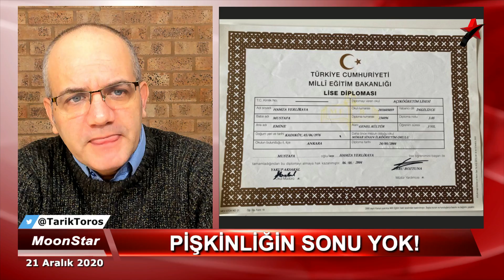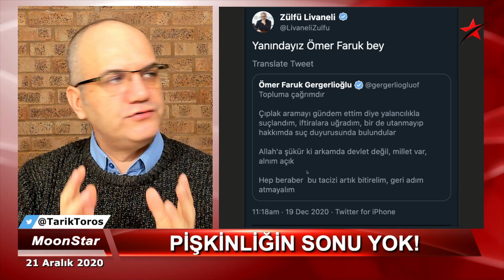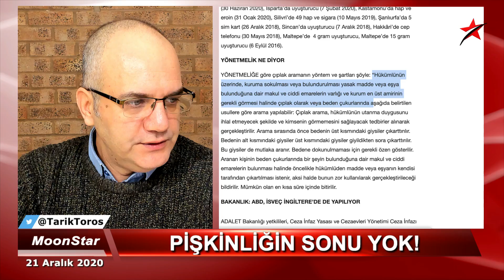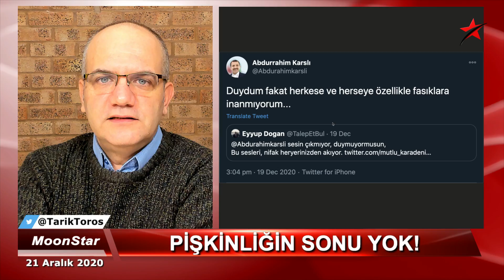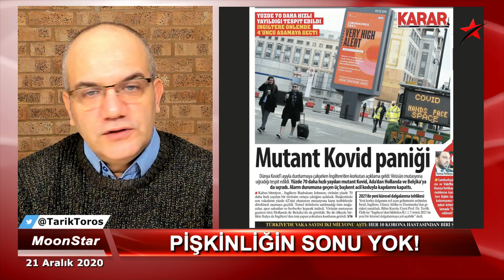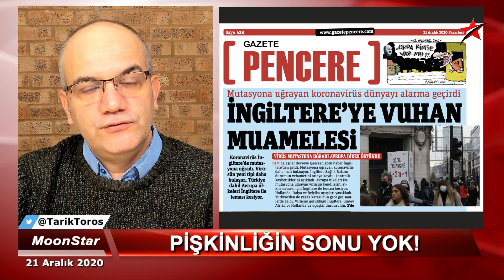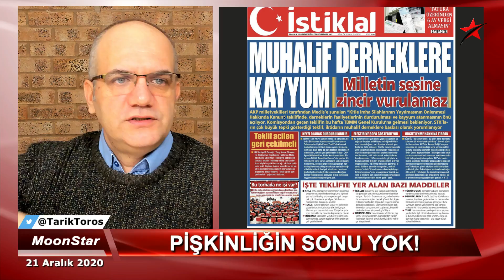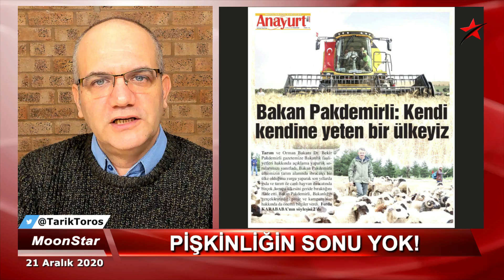FIRINCIDA GÖZDEN KAÇAN DETAY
21 ARALIK 2020

-Ekmek fırınını ziyaret eden Erdoğan..
-Ve fırında gözden kaçan mühim detay
-Kapak: Pişkinliğin sonu yok
-Salgın, işsizlik, yokluk kıskacında bir ülke..